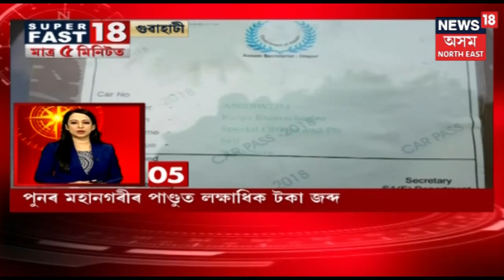Superfast 18 | পলকতে জানি লওক শেহতীয়া ১৮টা সংবাদ | 7th April 2019